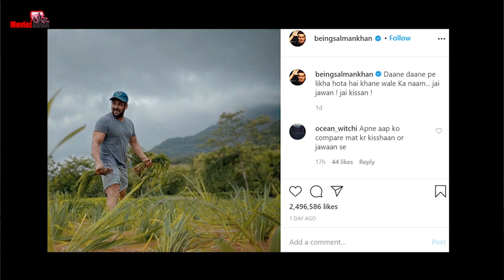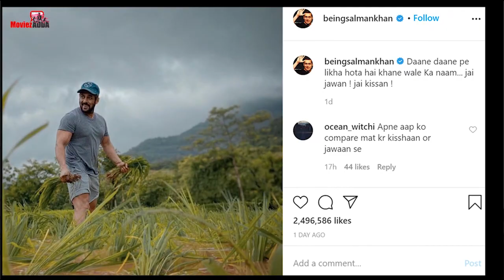Salman Khan Offers His Respect To All The Farmers As He Learns To Walk In Their Shoes At Farmhouse